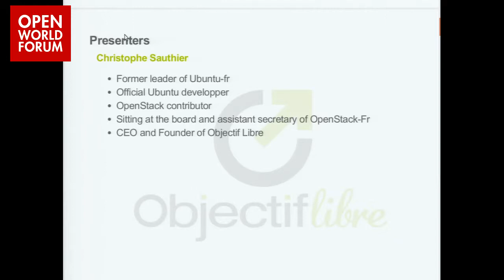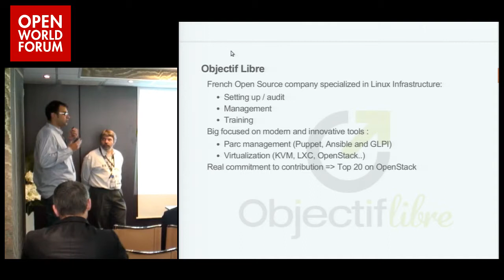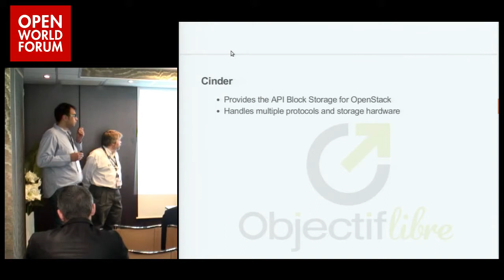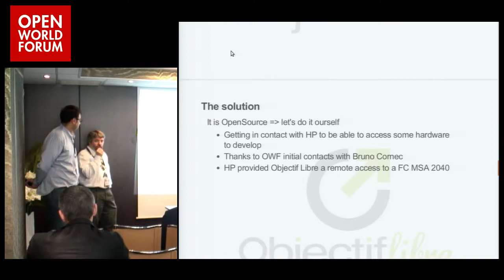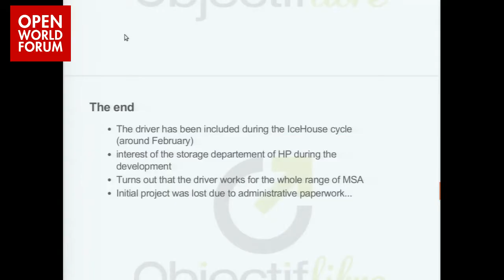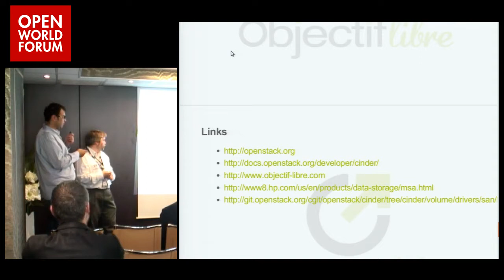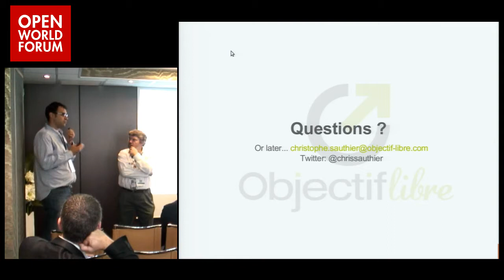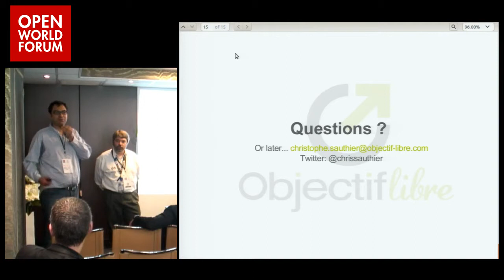Collaboration to extend OpenStack: HP and Objectif Libre team up to improve OpenStack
Bruno Cornec (Linux Distinguished Technologist, HP) / Christophe Sauthier (CEO, Objectif Libre)